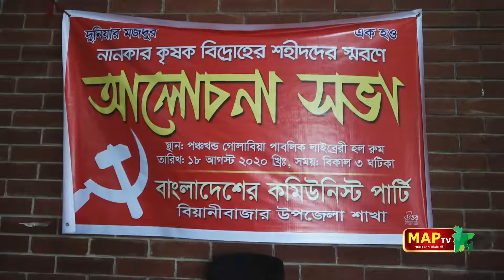ঐতিহাসিক নানকার কৃষক বিদ্রোহ উপলক্ষে বাংলাদেশ কমিউনিস্ট পার্টি'র আলোচনা সভা অনুষ্ঠিত